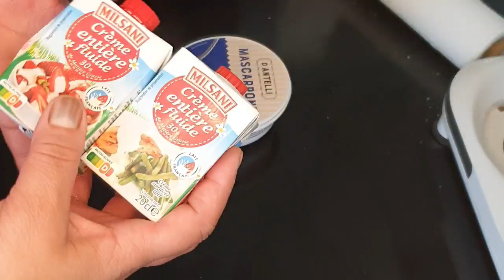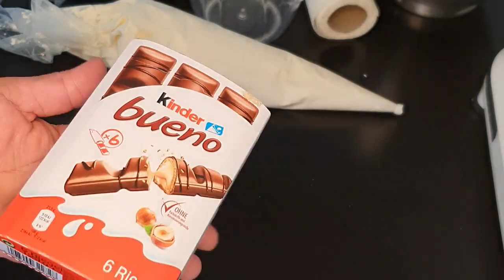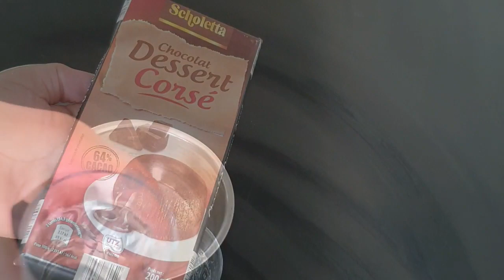gâteau d'anniversaire facile et rapide à réaliser